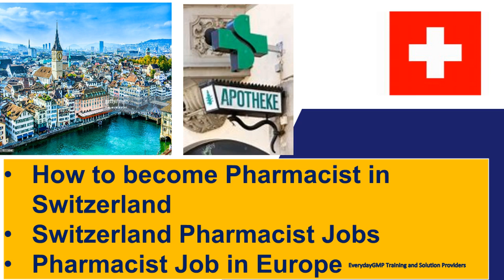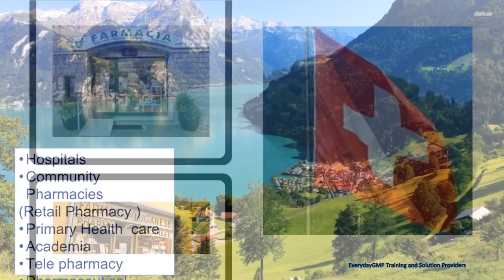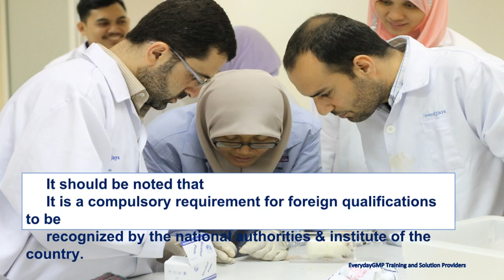5 Simple Steps to Get a PHARMACIST Job in Switzerland Today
Greetings from Everyday GMP,
Today we will discuss.
. How to become Pharmacist in Switzerland
. Switzerland Pharmacist Jobs |
. Pharmacist Job in Europe
Expected average Salary ranges
70 to 150 thousand dollars  /year
How to become Pharmacist in Switzerland | Switzerland Pharmacist job| Pharmacist | jobs in Europe
. Are you a pharmacist wishing to relocate to the Europe especially Switzerland?
This video is dedicated to you!
 In this video, we'll go over the actions you need to follow to make your relocation go as smoothly as possible.

1AA- Lean Six Sigma.